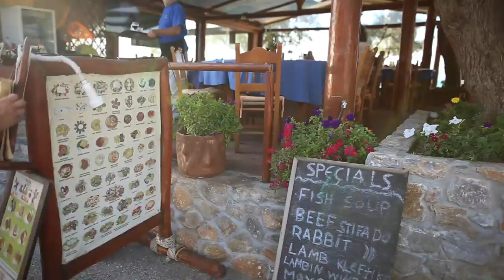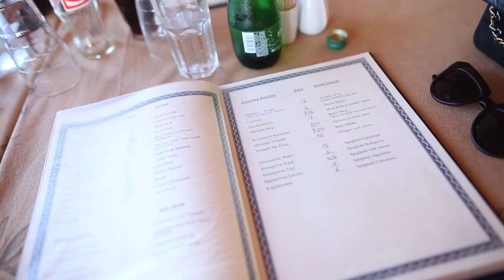CRETE, GREECE TRAVEL VLOG I KAJA-MARIE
Join me for an amazing week in beautiful Crete, Greece.